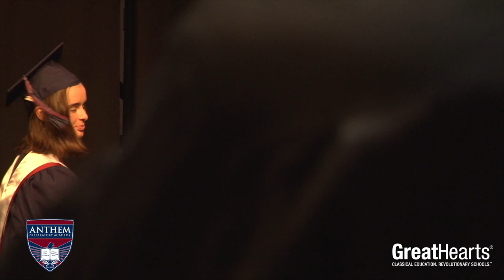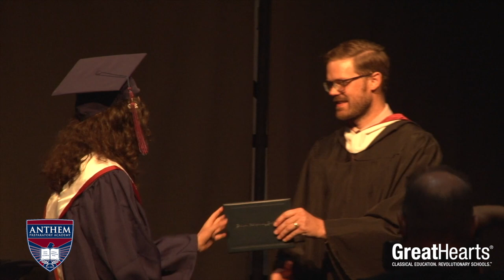A Great Hearts Graduation from Anthem Prep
Watch the Anthem Preparatory Academy, Class of 2019, graduate.